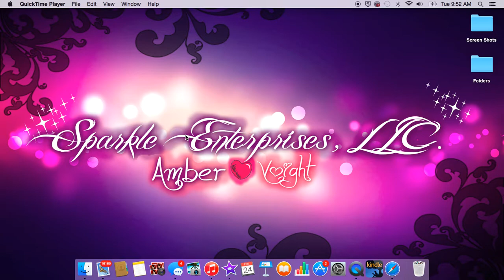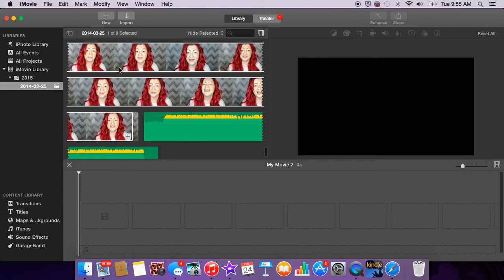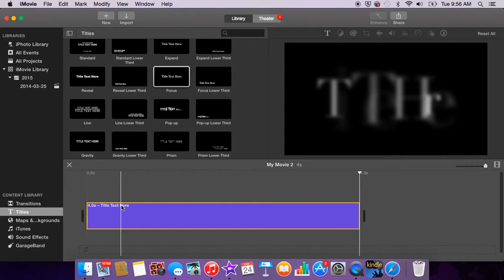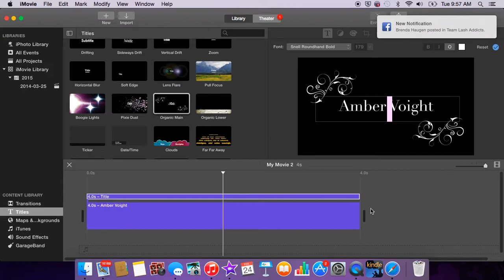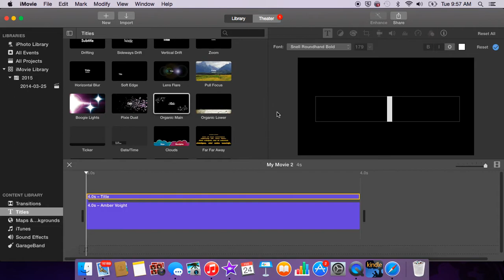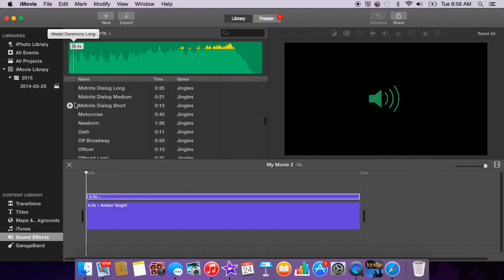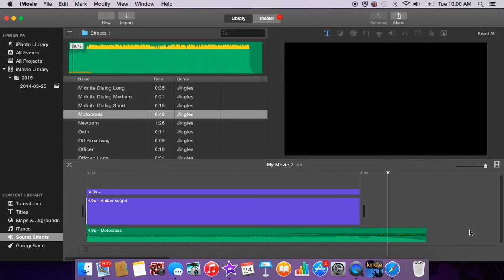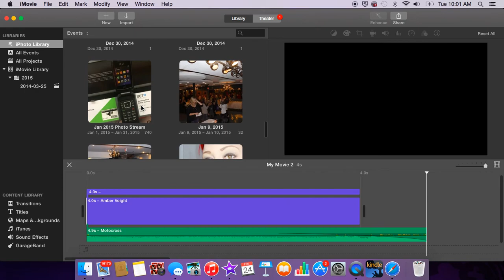how to do an intro on IMovie